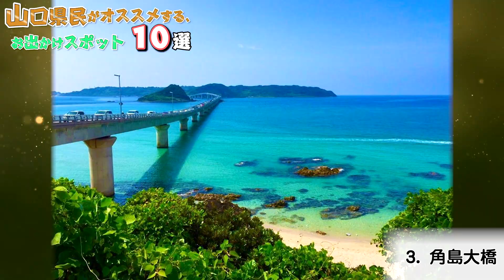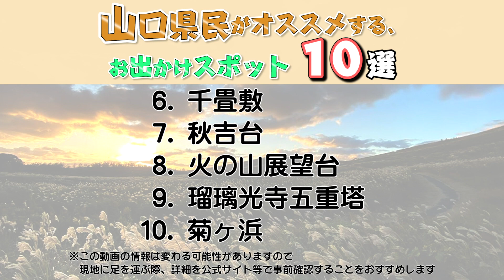【山口 観光】 山口県民のおすすめおでかけスポット10選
山口県への旅行や観光の参考にしてください。今回は山口県の皆さんがおすすめするお出かけスポット10選をご紹介します。山口県に観光に来たけど、何度も訪れているので、どこか目新しいところに行きたい！そんな方は必見です。

0:00　テーマ

0:59　1.秋吉台自然動物公園サファリランド

1:41　2.錦帯橋

2:26　3.角島大橋

3:17　4.関門トンネル人道

4:10　5.秋芳洞

4:59　6.千畳敷

5:46　7.秋吉台

6:31　8.火の山展望台

7:20　9.瑠璃光寺五重塔

8:10　10.菊ヶ浜